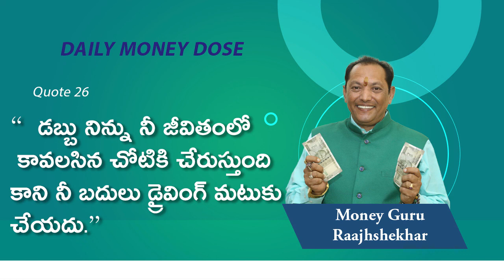26. Money - What does it do for us?